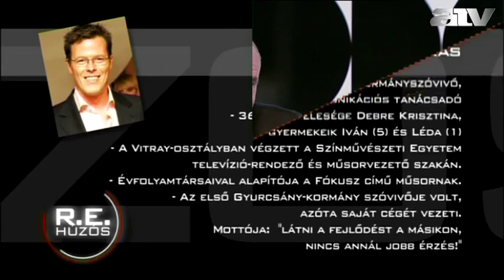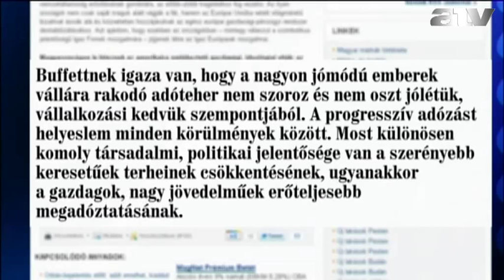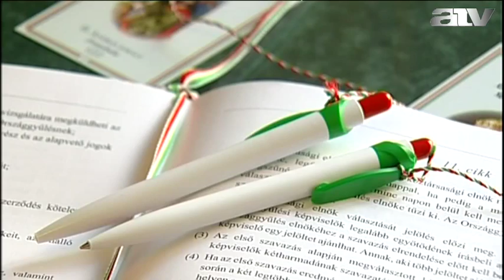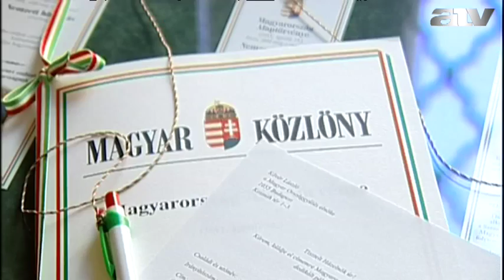ATV Classic - Batiz András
Tévés személyiségek hete.